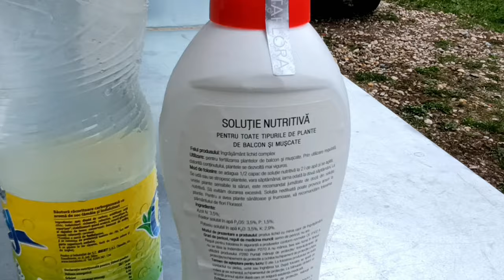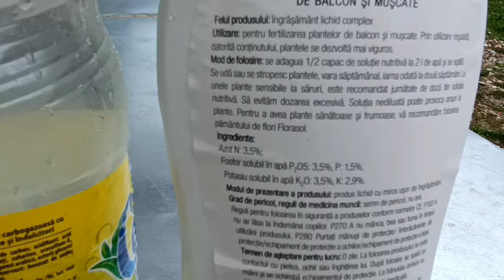Mușcate - fertilizare.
Muscatele ca orice alta planta ,au nevoie de o hranire corespunzatoare.Schimbarea pamantului este necesara dar nu suficienta, pamantul este un substrat care nu intotdeauna ofera toate elementele de care planta are nevoie.